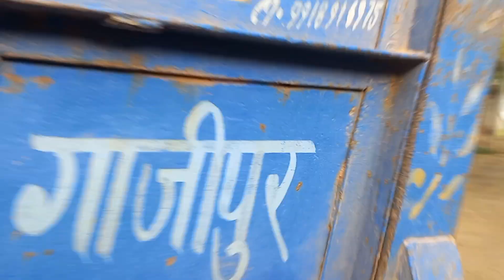nahi khivav ga tik